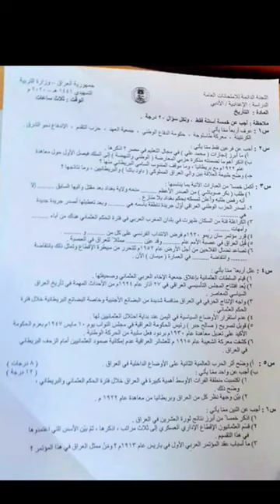اسئلة التاريخ للصف السادس / الدور التمهيدي 2020